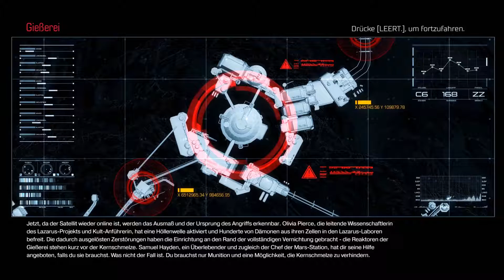DOOM [05] mit Sergen / Let's Play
Auf dem Mars ist die Hölle los! Sergen schlüpft in die Rolle des Protagonisten und bekämpft die Dämonen die gnadenlos angreifen.